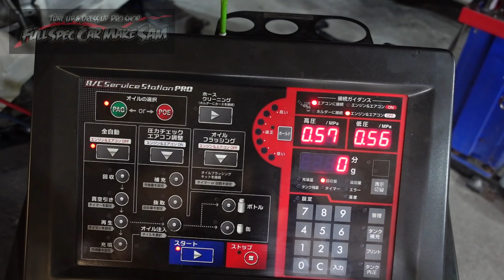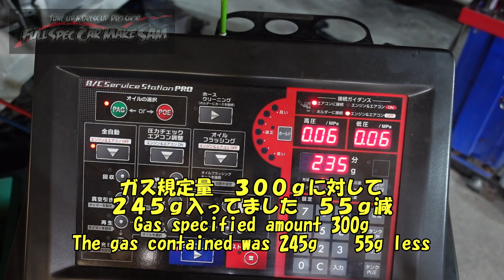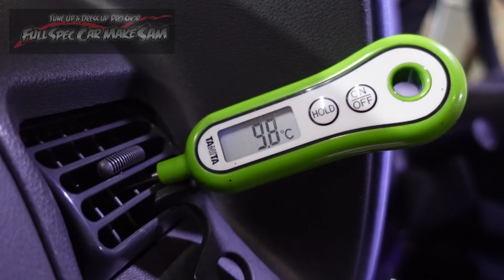ハイゼットの高圧配管洗浄にチャレンジ 結構な汚れが出てきました Air conditioner piping cleaning ダイハツ ＤＡＩＨＡＴＳＵ Ｓ３２０ エアコン冷えない エアコン効かない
今回の作業はダイハツ系の高圧配管詰まりを除去します

Air conditioner piping cleaning

使用音源
魔王魂